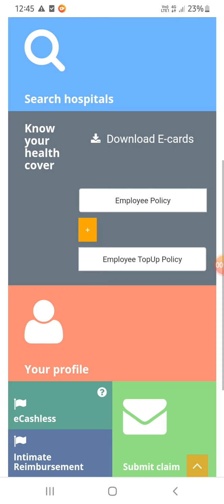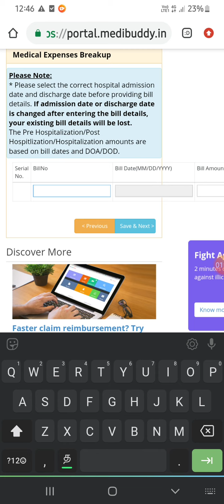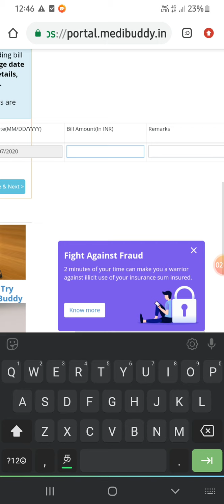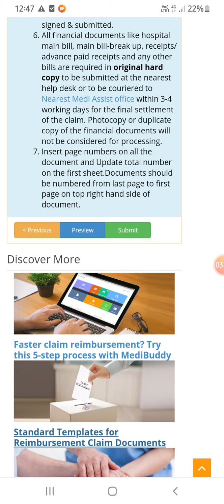How to login Medibuddy app||Medibuddy sign up||Online claim submissition medibuddy portal very easy